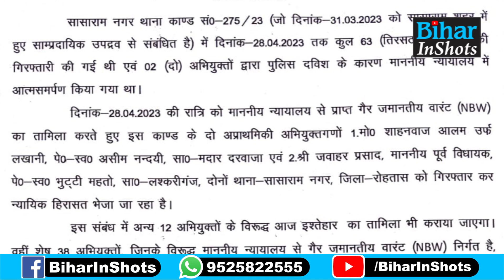BJP के Ex MLA Jawahar Prasad को Police ने उठा लिया, Sasaram ब/वाल मामले से जुड़ा है तार...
BREAKING NEWS : सासाराम हिंसा मामले में BJP के पूर्व विधायक गि/रफ्तार, अब आगे क्या? देखिए वीडियो...